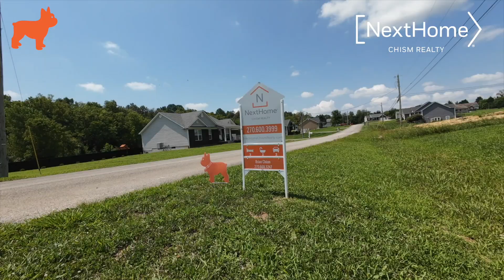391 Wakefield St 3 Bed, 2 bath home with basement in Elizabethtown, KY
FRESHLY PAINTED! PRICE REDUCED! Welcome to 391 Wakefield Street in Elizabethtown, KY 42701! This charming 3-bedroom, 2-bathroom home offers a perfect blend of comfort and modern living on a spacious 0.75-acre lot. The open-concept kitchen and living area provide an ideal space for entertaining, while the finished basement offers additional living options, whether for a home office, playroom, or guest suite. A 2-car garage ensures ample storage and parking. The home also features covered front and back porches, perfect for enjoying the outdoors in any weather. The primary suite is a true retreat, featuring a large bedroom, two spacious walk-in closets, and a luxurious bathroom complete with a separate soaking tub, a tiled shower, and double vanity sinks.

This home combines space, comfort, and convenience, making it an ideal choice for settling down in the heart of Elizabethtown. Don't miss your chance to call this house your home!